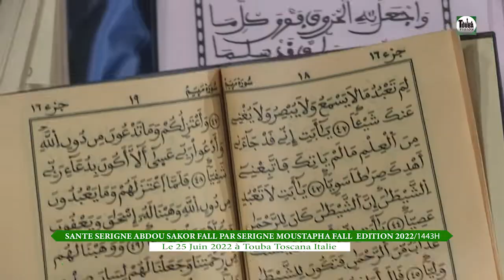S\Matar Thiam Bokou CI DIAWREN YI Tout Tank Touba Toscana -Sante Serigne Abdou Sakor Fall 2022